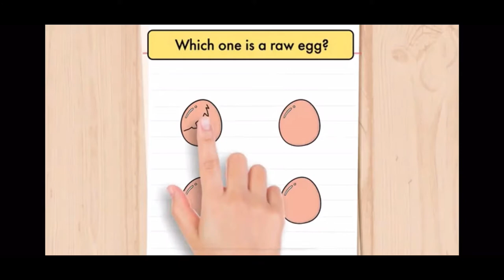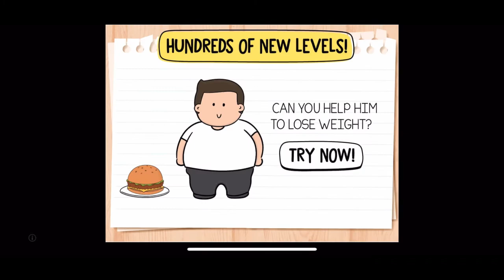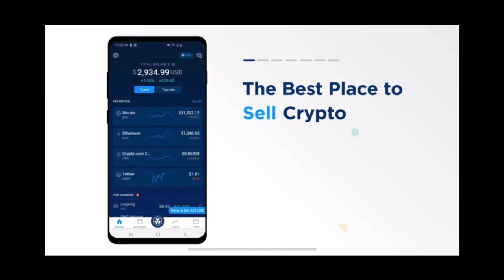Geometry Dash Lite! MOBILE GAMEPLAY SCREW ADVERTS🤬